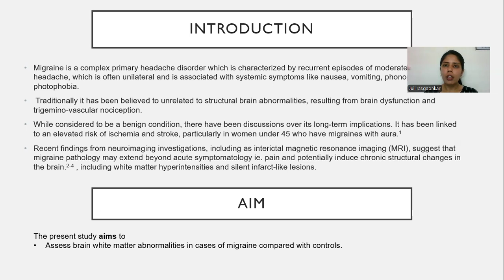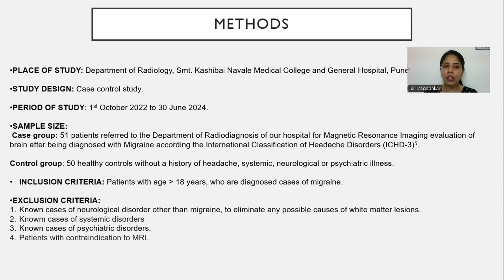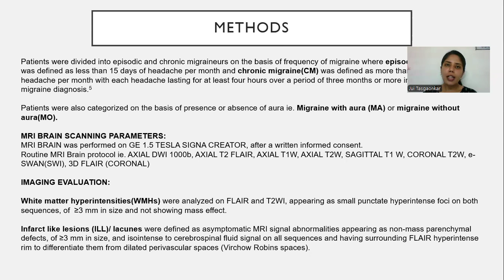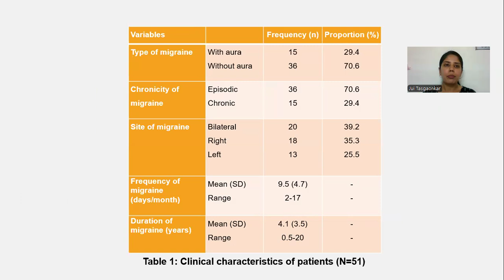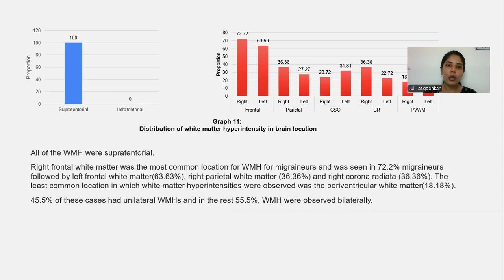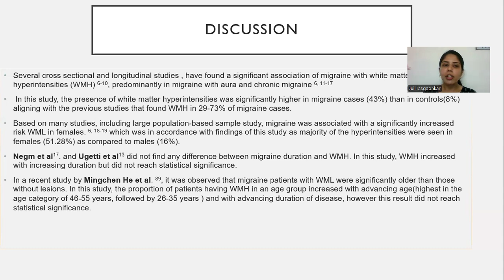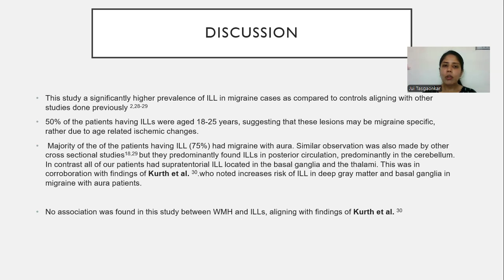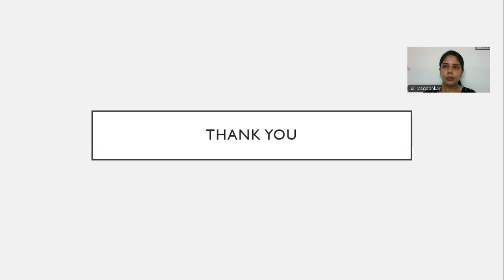SABA ALAM | White matter abnormalities in Migraine